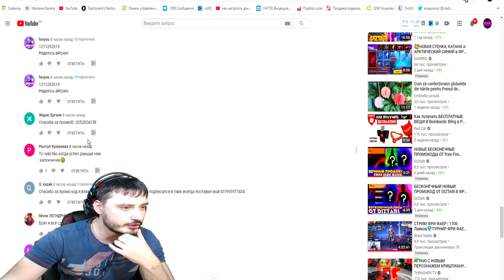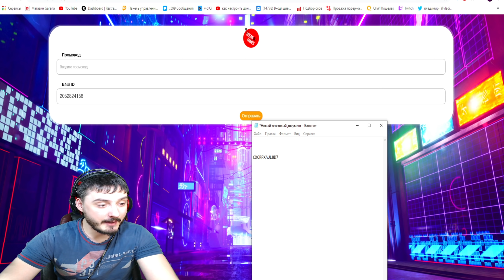БЕСКОНЕЧНЫЙ НОВЫЙ ПРОМОКОД ОТ DIZTARI В ФРИ ФАЕР/FREE FIRE НОВЫЕ ПРОМОКОДЫ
ВОТ Я РЕШИЛ ДЛЯ ВАС СДЕЛАТЬ ПРИЯТНО!!! И РОЗЫГРАТЬ ПРОМОКОДЫ ОТ ДИЗТАРИ ! ВЕДЬ СКОРО БУДЕТ ТАЙНЫЙ МАГАЗИН И ВАМ ПОНЯДОБЯТЬСЯ АЛМАЗЫ!!!

Промокоды фри фаер промокод фри фаер фри фаер промокоды промокоды на фри фаер промокоды фри фаер 2020 промокоды в фри фаер фри фаер промокод
промокоды фри фаер 2020 на алмазы что делать если фри фаер вылетает как получить алмазы в фри фаер обнова фри фаер Промокод в ФФ